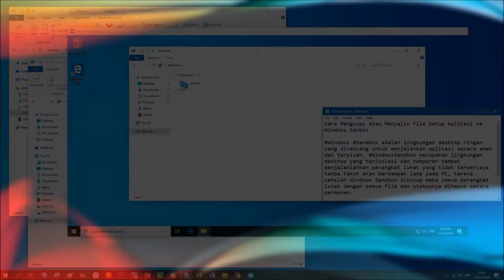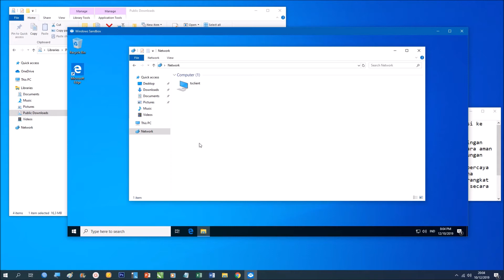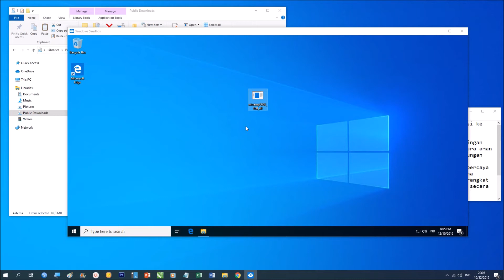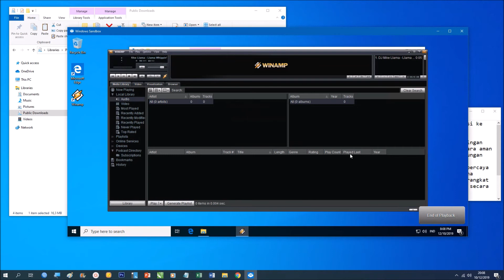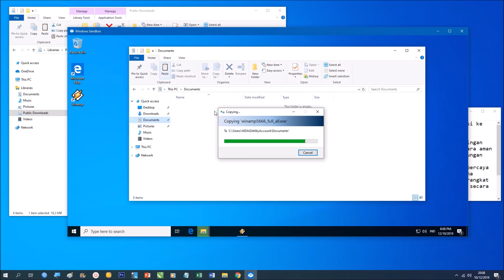Cara Mengcopy dan Instal (Menginstal/Memasang) Aplikasi di Windows Sandbox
Windows Sandbox adalah lingkungan desktop ringan yang dirancang untuk menjalankan aplikasi secara aman dan terpisah. WindowsSandbox merupakan lingkungan desktop yang terisolasi dan temporer tempat menjalanlankan perangkat lunak yang tidak terpercaya tanpa takut akan berdampak lama pada PC, karena setelah Windows Sandbox ditutup maka semua perangkat lunak dengan semua file dan statusnya dihapus secara permanen.